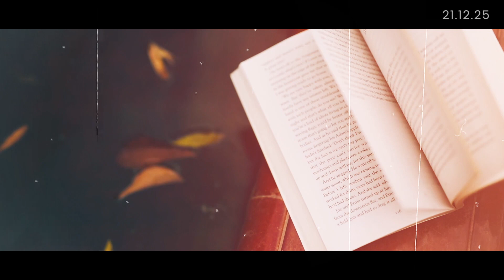[Concept Video #1] Final Chapter: A New Beginning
Musician Buddy Collaboration
Final Chapter: A New Beginning

🎥CONCEPT VIDEO #1
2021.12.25